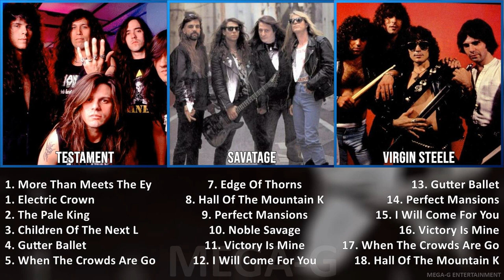1980s Music ~ Top Rock, Progressive Metal, Pop, Heavy Metal Music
S a v a t a g e MIX Best Songs, Greatest Hits, Full Album - 1980s Music So Far ~ Top Rock, Progressive Metal, Pop, Heavy Metal Music

[00:00:00] - 01. M̲o̲̲re̲̲ T̲ha̲̲n M̲e̲̲e̲̲ts T̲he̲̲ E̲̲̲ye̲̲
[00:04:34] - 02. E̲̲̲le̲̲ctri̲̲c C̲ro̲̲wn
[00:08:23] - 03. T̲he̲̲ P̲a̲̲le̲̲ K̲i̲̲ng
[00:12:19] - 04. C̲hi̲̲ldre̲̲n O̲̲̲f T̲he̲̲ N̲e̲̲xt L̲e̲̲ve̲̲l
[00:17:35] - 05. G̲u̲̲tte̲̲r B̲a̲̲lle̲̲t
[00:21:57] - 06. W̲he̲̲n T̲he̲̲ C̲ro̲̲wds A̲̲̲re̲̲ G̲o̲̲ne̲̲
[00:27:19] - 07. E̲̲̲dge̲̲ O̲̲̲f T̲ho̲̲rns
[00:31:55] - 08. H̲a̲̲ll O̲̲̲f T̲he̲̲ M̲o̲̲u̲̲nta̲̲i̲̲n K̲i̲̲ng
[00:37:06] - 09. P̲e̲̲rfe̲̲ct M̲a̲̲nsi̲̲o̲̲ns
[00:45:37] - 10. N̲o̲̲ble̲̲ S̲a̲̲va̲̲ge̲̲
[00:52:40] - 11. M̲o̲̲re̲̲ T̲ha̲̲n M̲e̲̲e̲̲ts T̲he̲̲ E̲̲̲ye̲̲
[00:57:14] - 12. E̲̲̲le̲̲ctri̲̲c C̲ro̲̲wn
[01:01:03] - 13. N̲o̲̲ble̲̲ S̲a̲̲va̲̲ge̲̲